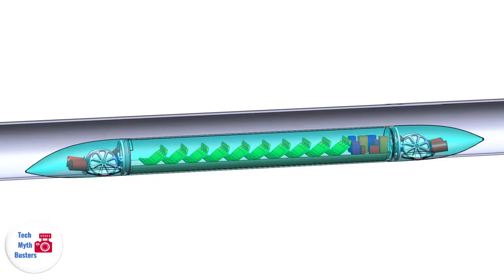How Hyperloop Works? Pune-Mumbai Hyperloop Project | First Hyperloop Project | ft.TechMythBusters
Virgin hyperloop in Maharastra. Maharashtra Government trying best to run the HyperLoop project as soon as possible. Here in this video also, you learn how HyperLoop works and when we will see the first HyperLoop project in India. The Hyperloop concept has been explicitly "open-sourced" by Musk and SpaceX, and others have been encouraged to take the ideas and further develop them. The government of the Indian state of Maharashtra has approved Virgin Hyperloop One's plans to develop a high-speed line between Mumbai and Pune, which could become the world's first hyperloop.

Maharashtra's government has announced that a consortium of Virgin Hyperloop One and global ports owner DP World would be the preferred operator to build "the first hyperloop transportation system in the world".
The planned hyperloop line will connect the two cities in western India, which are around 100 miles apart, in 35 minutes. This would be a drastic reduction on current travel times of three and a half hours by car. Hyperloop technology was conceived by Musk in 2013. The systems would project pods at near-supersonic speeds through partially depressurised tubes. Proponents of the technology believe that it could be used to create a high-speed public transport alternative to trains and planes.
Virgin Hyperloop One is one of several companies vying to develop the technology. The company was established in 2014 to develop the hyperloop, with Richard Branson becoming a mayor investor leading to the company being renamed in 2017. Along with passenger systems the Virgin Hyperloop One has also collaborated with DP World and Foster + Partners to create a vision of a cargo hyperloop network. CEO of Virgin Hyperloop One, Jay Walder believes the project “is history in the making.” “The race is on to host the first hyperloop transportation system in the world, and today’s announcement puts India firmly in the lead, This is a significant milestone and the first of many important steps toward bringing Hyperloop to the masses,” The Mumbai-Pune Hyperloop isn’t the only project in the race. US-based research company Hyperloop Transportation Technology announced plans to connect Vijayawada and Amaravati in the south-eastern coastal state of Andhra Pradesh and the project has even gone beyond the memorandum stage.